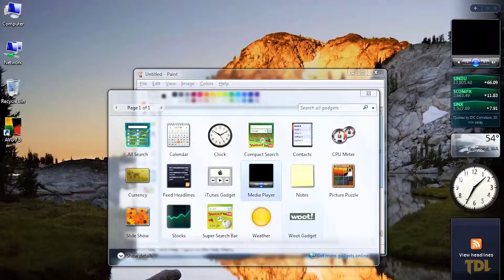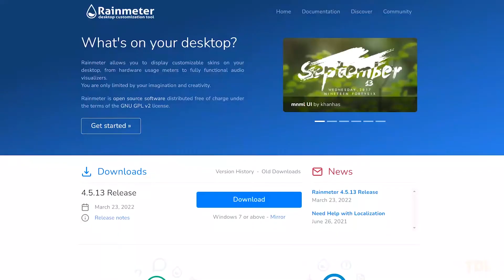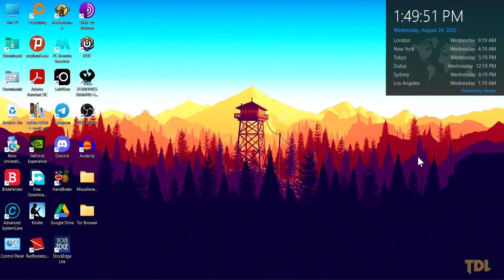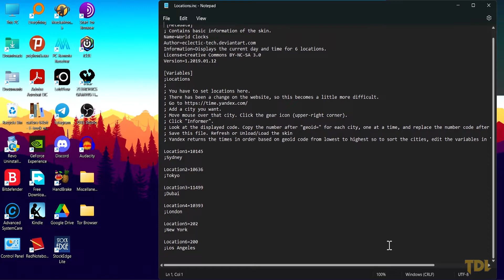Awesome Widgets for Windows 11 You Should Have | 2022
Widgets in Windows are not a new concept. They were first introduced in Windows Vista, but were removed from 7 until now. In addition to showing the weather and time, Microsoft has introduced new widgets that help you track news, match scores, stock performance and more. However, if you want more customization options to personalize your desktop like the earlier days, i.e. computer performance, analog clock including world time or want to know the remaining battery time (which isn’t available in Windows 11), there is a third-party application that can help you solve them and make your desktop unique. This video covers few Awesome Widgets for Windows 11 You Should Have. I hope you give them a try!

🕒 Click on the Timestamp below which will direct you to the section of a video that might be right for you:

00:00 - Intro
00:40 - Microsoft Widgets
01:20 - 3rd Party Widgets
03:19 - Outro

🔗Links to the software and widgets mentioned in the video:

2. Win10 Widgets (by tjmarkham)
3. Gadgets 7.3.0 (by SilverAzide2)
4. Win10 World Time (by Eclectic-Tech)